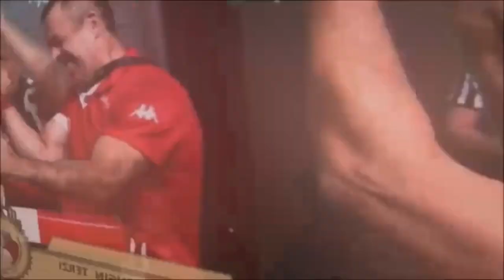Galin Penev vs Tihomir Yordanov | Super Match 2021 | Left Hand | Armwrestling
Hello,  people. Thank you for being here.

✔For the new Viewers: Dear viewers, you are invited to Subscribe for our channel and follow our workouts, competition, fan videos, fitness and gym workouts, suplement advices, Tool reviews and many more. We are battle tested athletes, with multiple WAF/EAF Rewards, Internetional Rewards and many more!